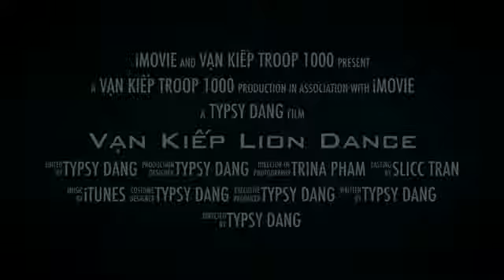Van Kiep Lion Dance Promo Video 2013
Promo Video for Van Kiep Lion Dance in 2013
Videographer: Lan Dang
Dancers: Tommy Tran, Tan Nguyen, Henry Tran, Kent Tran, Cody Kieu, Howie Huynh, Gilbert Vuong, Kalvin Le, Harry Mai, Kevin Nguyen, Brandon Aang Lam, Johnny Truong, Kevin Le, Adam Tran, Man Mai, Timothy Pham